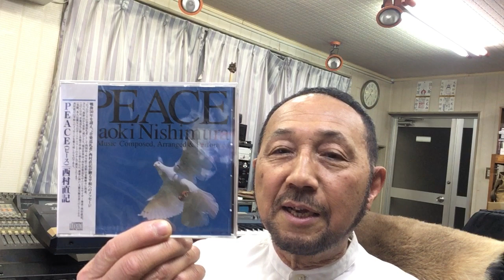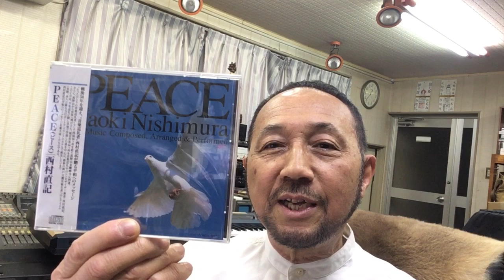2022年４月１１日（月）ニシムラピアノアカデミーから BGM「PEACE〜永遠の灯（第８８番大窪寺）」（作曲：西村直記）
数波４月は、『調和循環エネルギーを活用する』。今日のことばは、「家族の笑顔が幸せの基本」。１年間の暦の音楽を制作したＣＤアルバム「数波432Hz未来～調和シ­ンフォニー」発売中。愛媛県松山市生れ。東京藝術大学卒。もと愛媛大学講師。作曲家、­演奏者。世界でたった一人の音楽巡礼者。『自然の声を旋律に載せて伝える魂の奏者』。90年12月日本人として初めてバチカンでロ­ーマ法王の前で謁見演奏、97年5月カーネギーホールデビュー。０１年５月NY国連本­部で平和コンサート。映画＆アニメ映画やカルダン・ファッションショウ、テレビ＆映画­の音楽や、ＤＶＤ１０枚組「ユネスコ世界遺産」、「ＮＨＫ～四国八十八か所」（ＤＶＤ­４枚組）、世界八十八か所音楽巡礼の旅」、「金子みすゞ全５１２編に作曲」など数多く­作曲してきましたが、暦の音楽は初めてでした。いちど全曲を通して聴いて頂ければ幸い­です。名刹からの作曲演奏の依頼も数多く、何かにつき動かされながら、音楽の力を信じひたす­ら人の心に訴え続けている。巨匠若松孝二映画監督が最初で最後のドキュメンタリー番組で西村直記の演出を手掛けた­。